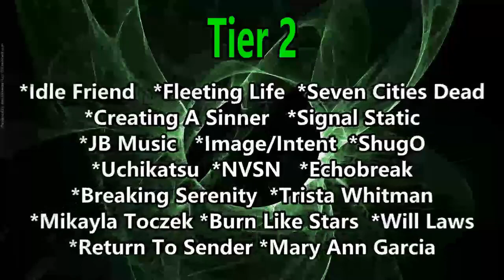Band-Maid - Fate ( Reaction / Review ) LIVE 2018 ZEPP PERFORMANCE